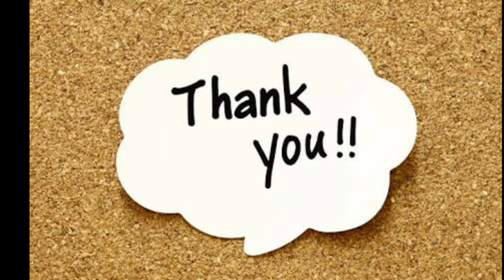Raksha Bandhan 2018: जब चंद्र ग्रहण के दिन मना था रक्षा बंधन का त्यौहार